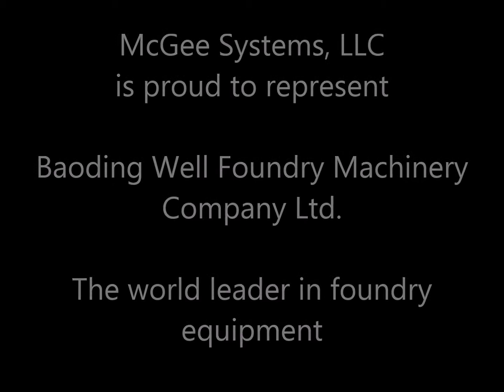WELL Equipment HD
Baoding Well Foundry Machinery Co. LTD